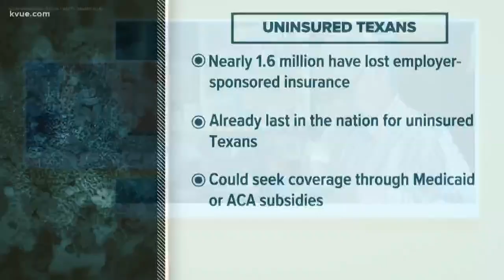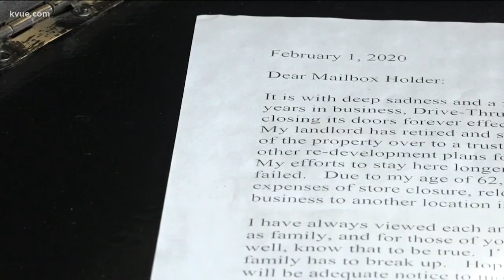Austin's redevelopment forcing business to close after nearly 27 years | KVUE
This business owner has less than a month before he's forced to close.